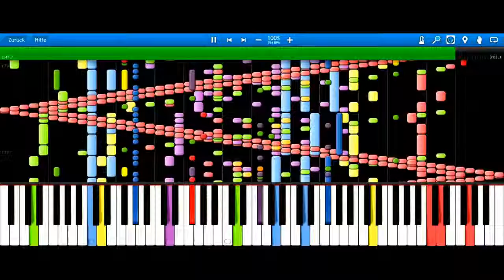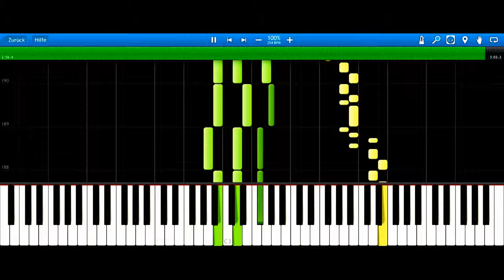IMPOSSIBLE REMIX Time Lapse TheFatRat